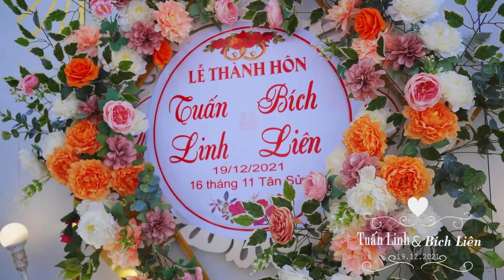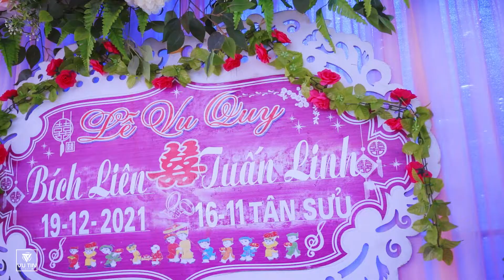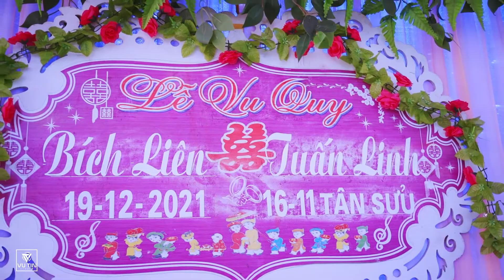TUẤN LINH & BÍCH LIÊN ( 19.12.2021 )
VUTIN STUDIO